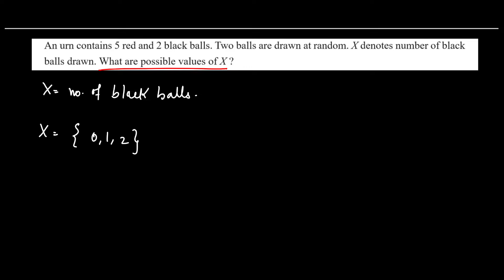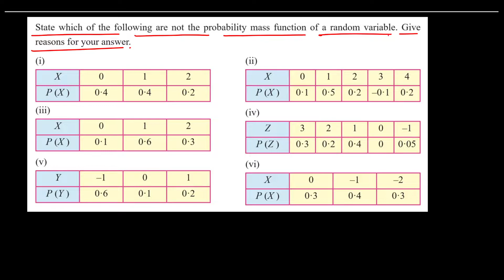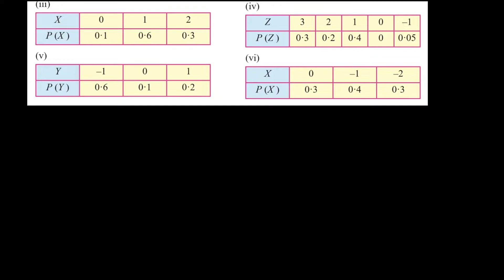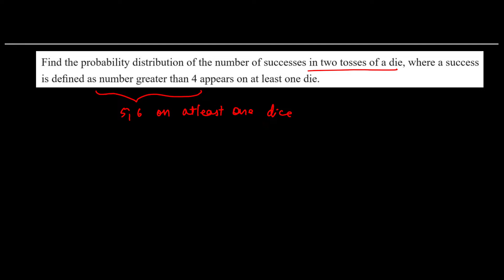Probability Distribution | Problem Set | Part 1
PDF Notes